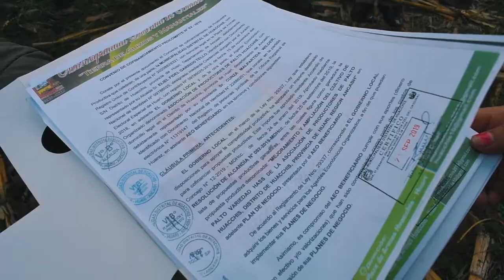MODERNO DISEÑO DE SISTEMA DE PLANTACIÓN DE PALTO SE IMPLEMENTA EN ÁNCASH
Un moderno y actualizado diseño de sistema de plantación de palto Hass se viene implementando en el distrito de Huacchis, Provincia de Huaria, región Áncash.